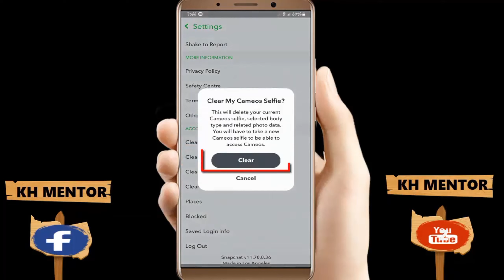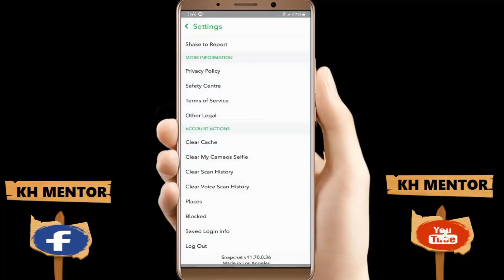How to Remove Snapchat Cameos Selfie in Android/iPhone || How to Delete Cameos in Snapchat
Ever wondered How to Remove Snapchat Cameos Selfie in Android/iPhone 2022 while you don't get any visible option for Remove Snapchat Cameos Selfie in Android/iPhone 2022? The channel "KH Mentor" (with the playlist "Snapchat Tips and Tricks") demonstrates and explains the easiest way to Remove Snapchat Cameos Selfies on Android/iPhone after the new update.

How to Remove Snapchat Cameos Selfie in Android/iPhone, How to Delete Cameos in Snapchat 2022? The channel "KH Mentor" demonstrates and explains the easiest way to Remove Snapchat Cameos Selfies in Android/iPhone 2022.

Here's a written form of it:
1. Open a Snapchat account.
2. Click on Avatar.
3. Click on the Setting option.
4. Follow the steps describe in Video.